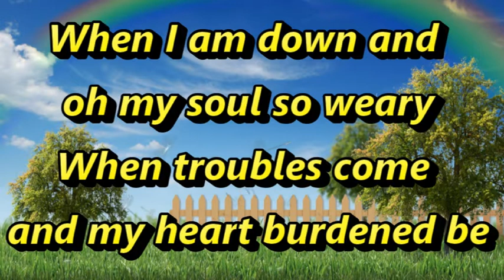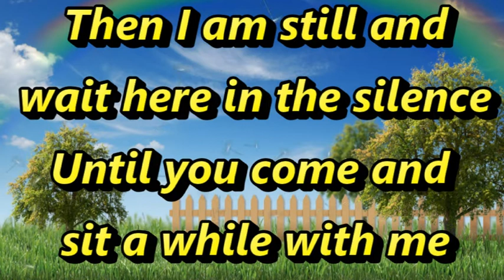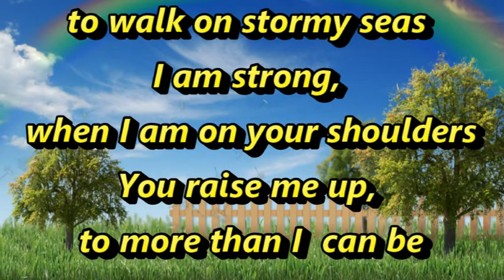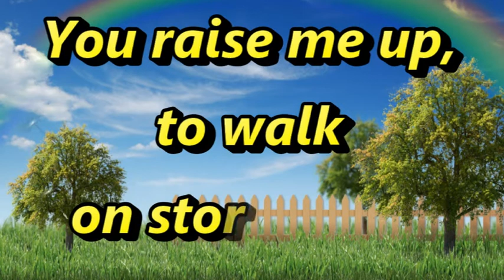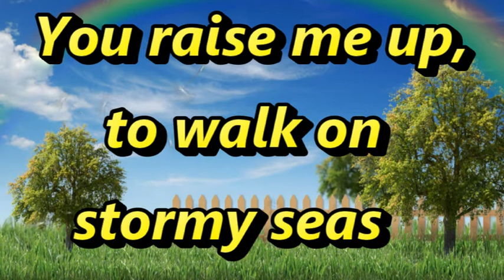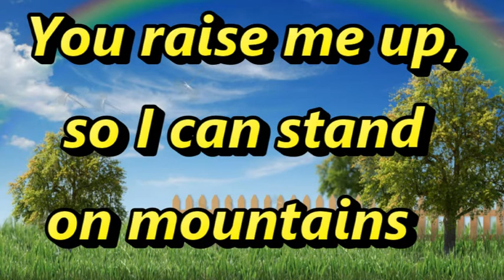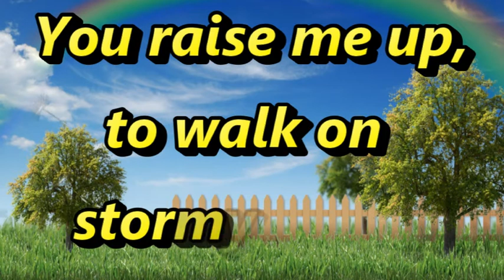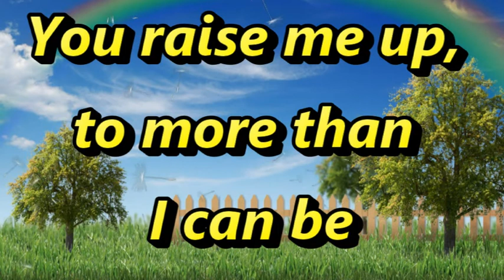You raise me up